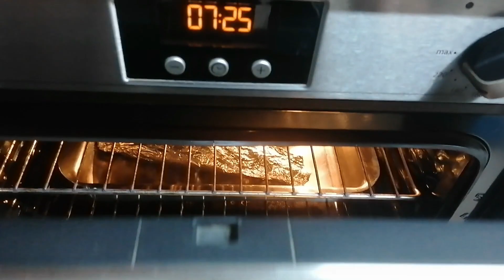MEGA SVUOTA LA SPESA DETERSIVI